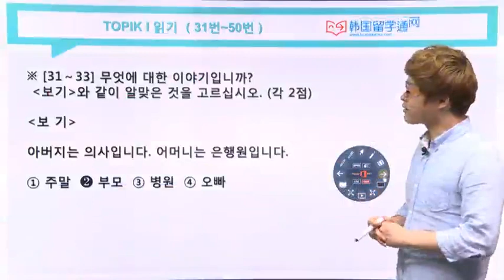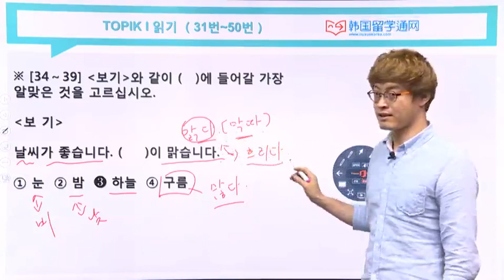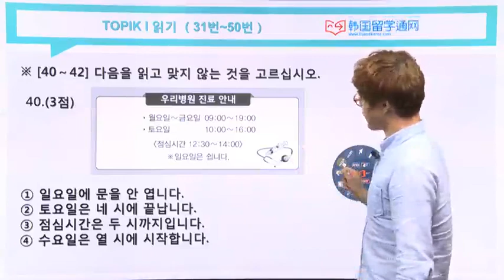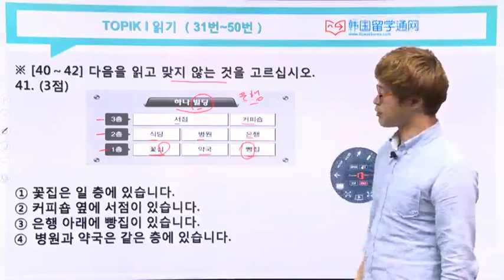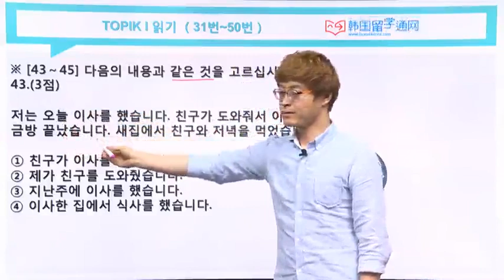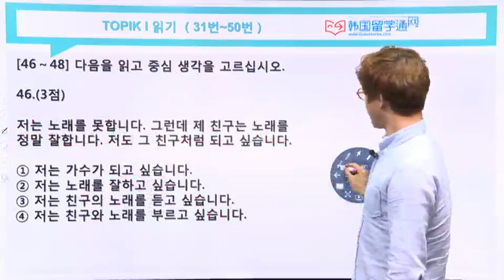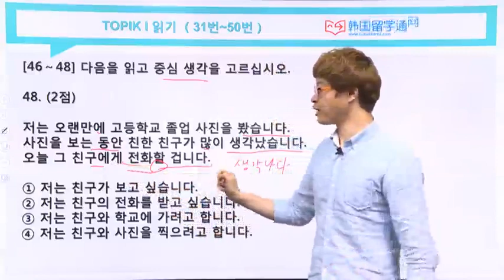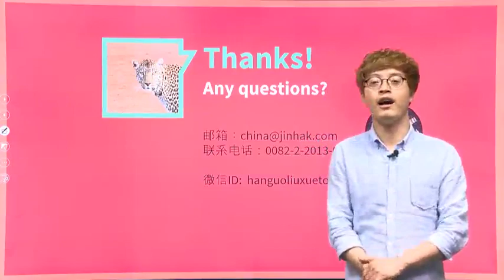47届TOPIK韩国语能力考试 初级精讲课程 03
内容丰富深层分析47届考题的原理及根本之所在，瞄准TOPIK初中级稳扎稳打，为考试冲刺做准备!!